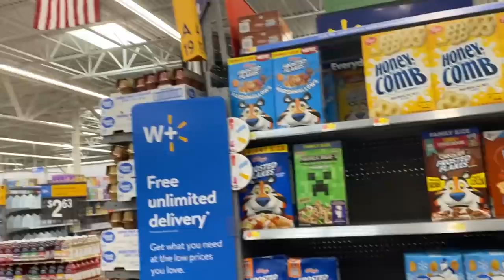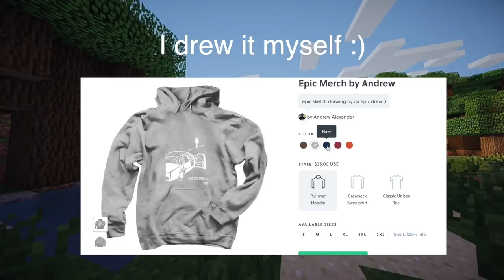MINECRAFT CEREAL REVIEW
a comprehensive review of minecraft cereal. btw I JUST RELEASED MERCH!

ALL YOU HAVE TO DO IS:
    - comment on this video & include your IG username for the giveaway! (you can comment anything!)

Winners announced October 12th!

INSTA @aaashleyk (aye aye ashley k)